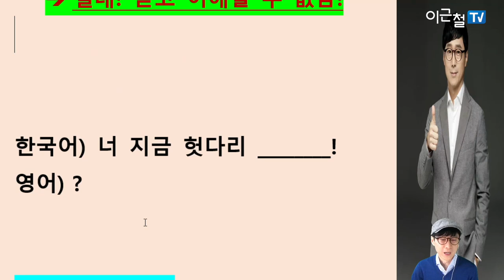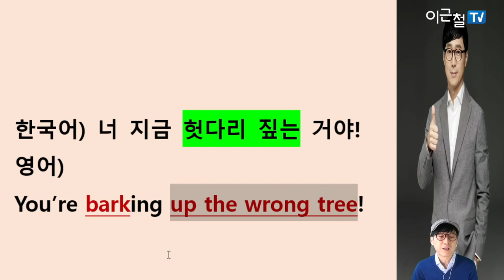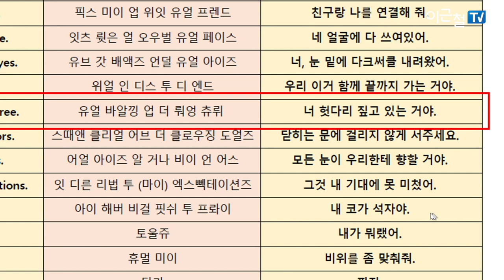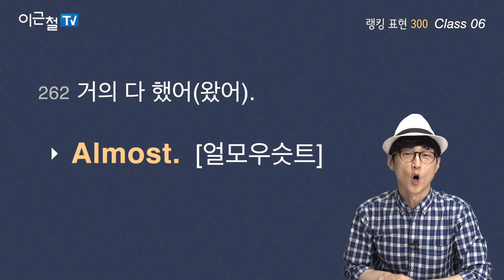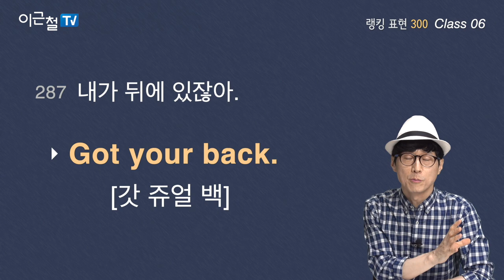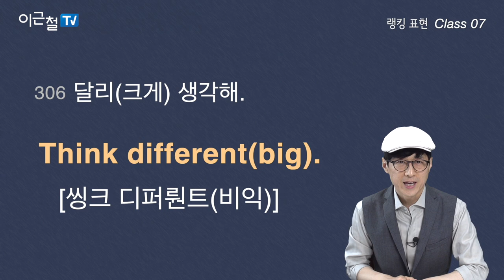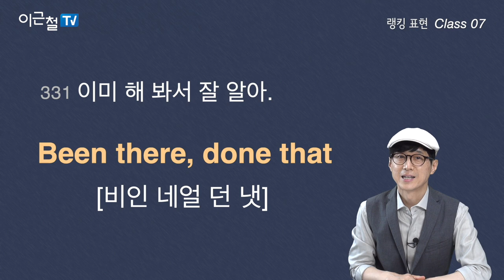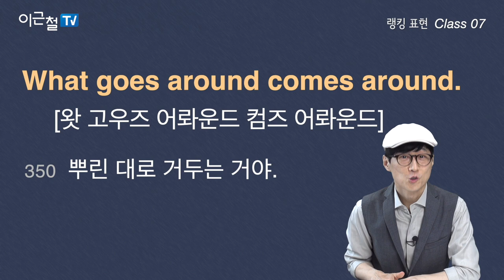착각금물! 듣지 말아야 하는 표현? 영화, 넥플릭스, 디즈니 자막 없이 보려면? - 랭킹표현 바이블 450개 - part 01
입터영(입이 터질 수 밖에 없는 영어회화)  스스로를 위한 & 아끼는 이를 위한 선물이 됩니다~